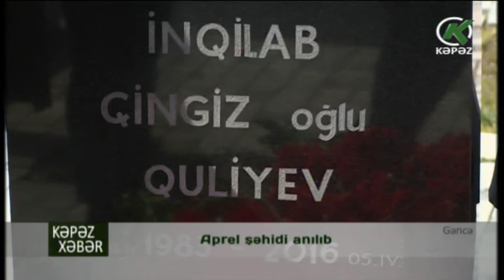Aprel şəhidi İnqilab Quliyevin xatirəsi Gəncədə məzarı önündə anıldı - Kəpəz TV